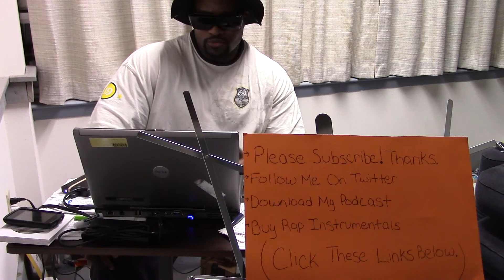Martin Shkreli Threatens Ghostface Killah: All Rap Careers Come to An End